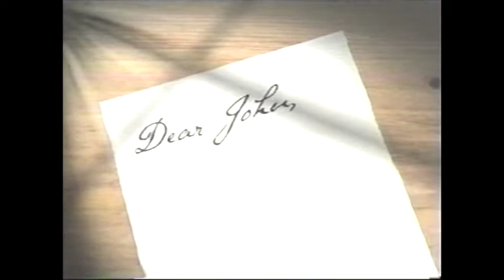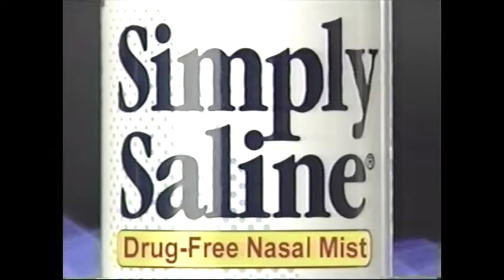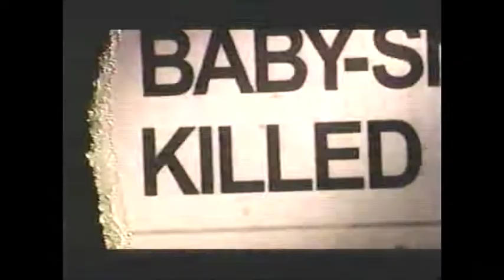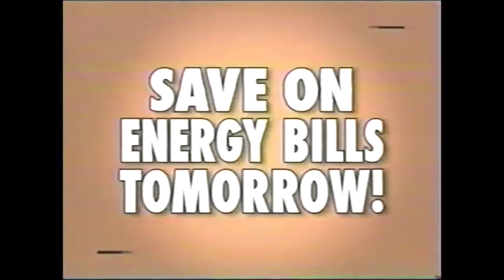WXYZ/ABC Commercials - November 8, 2006 (Part 1)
Somewhat of a big haul from my aunt & uncle down in South Lyon. Expect lots of breaks the next few days, ranging from about 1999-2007. A lot of stuff from the Oprah Winfrey Show too, by the way.

These commercials aired on WXYZ-TV 7 in Detroit on November 8, 2006, during the Oprah Winfrey Show.

Commercials:

- Tomorrow's Oprah
- 7 Action News - Don't Waste Your Money
- Art Van Furniture
- Empire Today
- Hap
- Dear John by Nicholas Sparks
- Michigan Dental Association
- The Santa Clause 3
- Closed Captioning
- Simply Saline
- Disney Parks
- Pier 1
- Red Lobster
- Toys R Us
- Hungry Howie's 3 Cheeser Pepperoni Pleaser
- 1-800 Hansons (Even Detroit has some not-so great local commercials...)
- Friday's Oprah
- Coming up on Action News at 5
- Call Bill for Action
- Little Caesars Hot-N-Ready Pizza
- Hagopian World of Rugs
- Movin' Out
- Cars 2-DVD Disc Set
- Wallside Windows
- Flushed Away
- Little Caesars Hot-N-Ready Pizza (a different one)
- Target
- Hallmark's Very Merry Tree
- McDonald's
- Marshalls